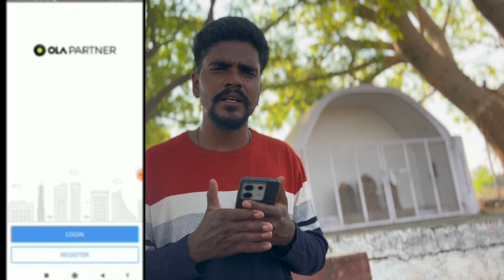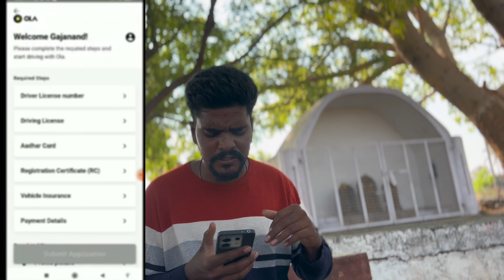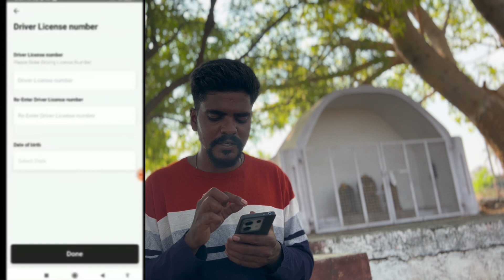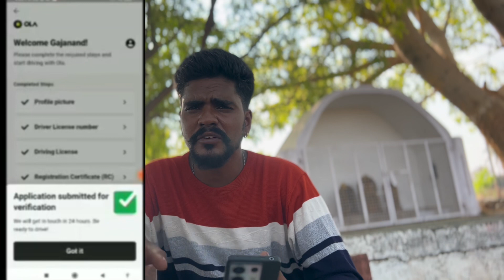how to create ola partner account in Kannada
My friend Channel like;- @AMOG_RAJ_